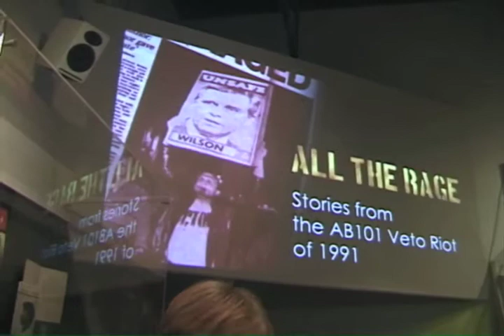"All The Rage": Participants In The AB101 Veto Riot Share Their Memories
On September 29th, 2011, organizers and participants in the San Francisco AB101 Veto Riot were reunited for the first time in the 20 years since the riot took place, to share their memories of the riot and the events that sparked this historic event: the last of three queer riots in the history of San Francisco (and the last known one in the world). What transpired was a powerful conversation about the various dynamics that can lead to such a public outpouring of anger, as well as those that prevent it. The riot was sparked when California Governor Pete Wilson vetoed a statewide gay rights bill in 1991 (after promising during his electoral campaign to approve it). In response, an estimated 10,000 marched downtown to protest, ending with the police in retreat and the California state office building in flames.

This 20th anniversary reunion, hosted by historian Gerard Koskovich at San Francisco's GLBT History Museum, began with the screening of a short film about the history of the riot by Steve Elkins, director of "The Reach Of Resonance." Laura Thomas then moderated discussion with a "living history" panel consisting of protest organizers and participants, Bob Ostertag (who composed a string quartet based on a precise transcription of audio he recorded at the riot for Kronos Quartet), and Steve Elkins who discussed his documentation of the riot in his feature film "The Reach Of Resonance," as well as his more recent short film about the history of the riot which was made largely in reaction to the scant documentation on this important event in the history of San Francisco and human rights.

Steve Elkins' short film on the history of the AB101 Veto Riot can be viewed

An audience member wrote an articulate and impassioned response to the "Living History" event, which can be read